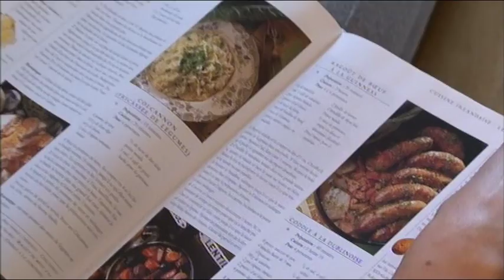Un repas de Noël équilibré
Le moment des fête est le pire de l'année pour notre organisme. Un diététicien donne ses conseils pour limiter la casse...

Chaîne : M6
Émission : 100% Mag
Réalisation :Elodie Ségalin